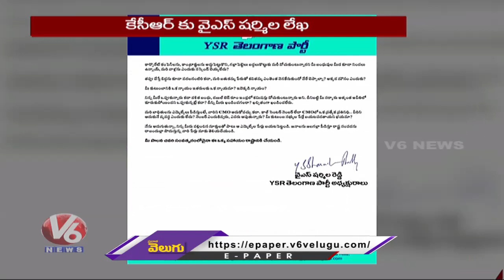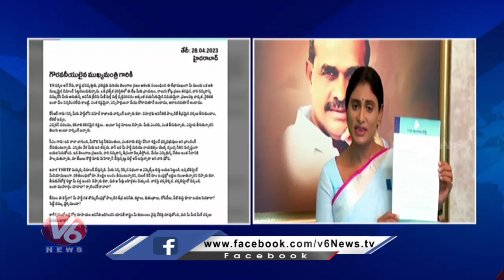YS Sharmila Letter To CM KCR On Dalitha Bandhu Scheme MLA Issue At Press Meet | V6 News